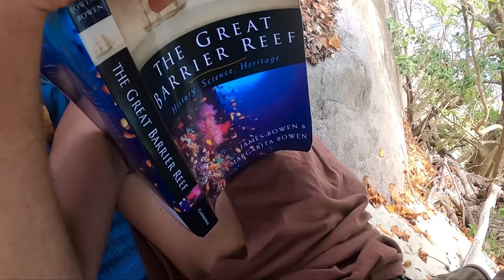DAY 60 AT SEA: Exploring Australia's Wildest Coastline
120 Days At Sea living from our little boat and exploring Australia's most remote Islands and sections of the Great Barrier Reef.
Before we started 'The Castaways' it was this trip that changed our lives forever.

This Series originally played on  @BacktoBasics  but we're now reliving the best moments and playing them here for 'The Great Adventure' Marathon.

These Episodes will play every Wednesday, while The Castaways videos will continue every Sunday.